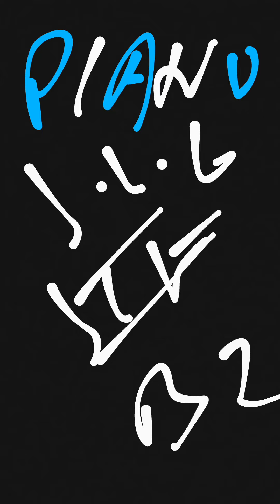Piano !!! Sobriété B2 !!! J.L.G